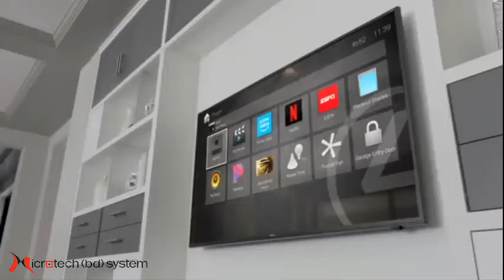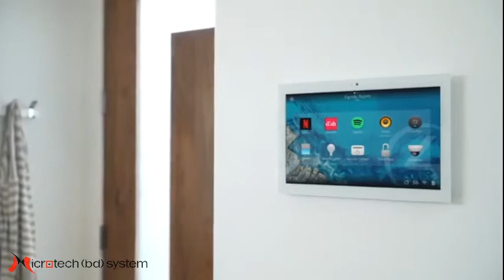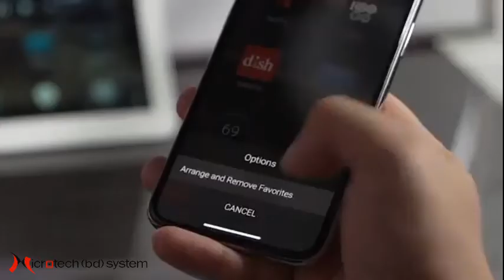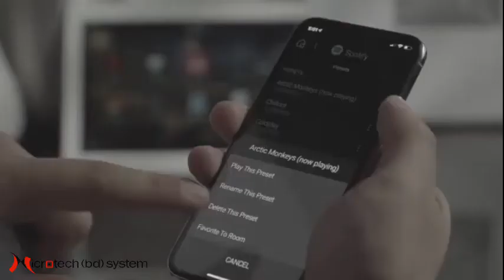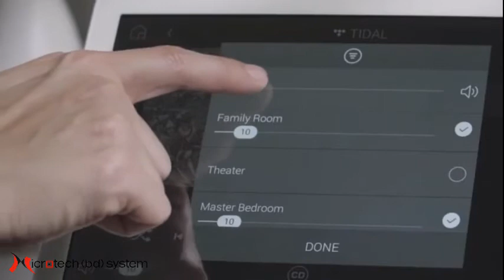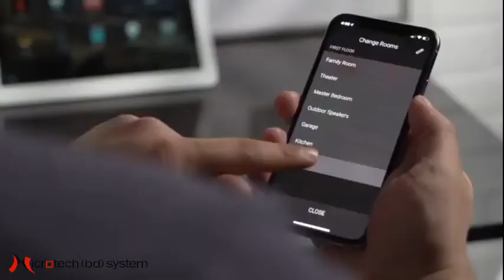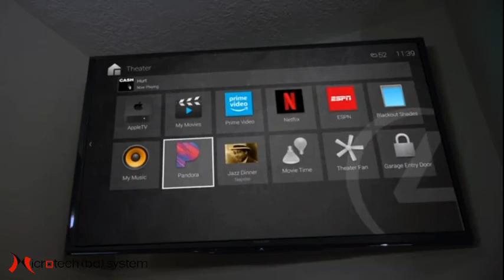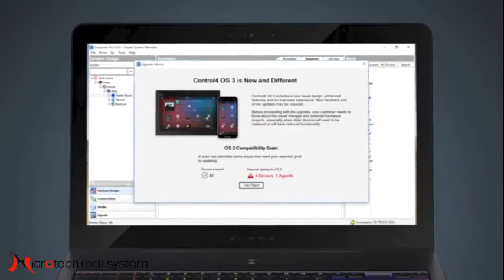New Home Automation Experience OS3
New Home , Office and Hotel Automation Experience The Next Generation IoT Home Automation Integrated Solution.
Control4 is World Best Home Automation Technology Solution in Bangladesh - MicrotechBD
Control4 OS3
New Home Experience